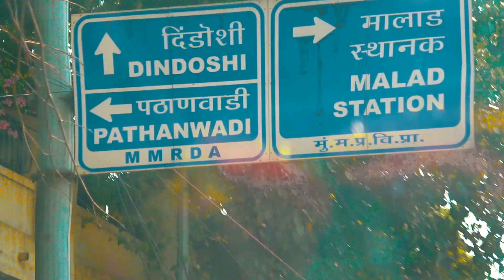Firangi Foreigner Prank On Cute Girls and Couples | Pranks in India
Creator : Amartyajit Bera aka TamashaBera